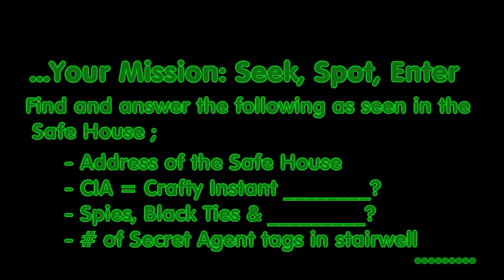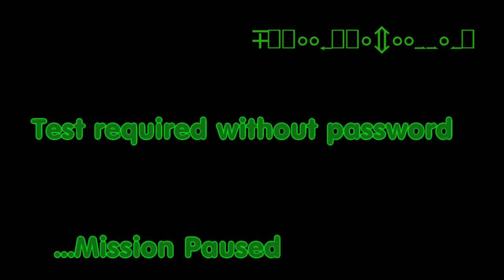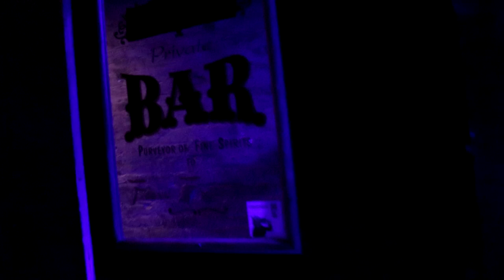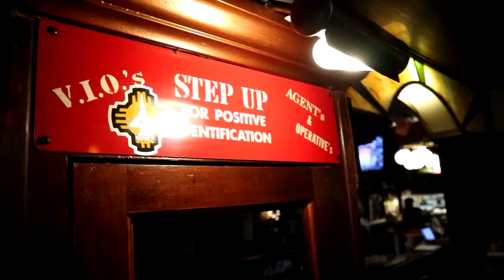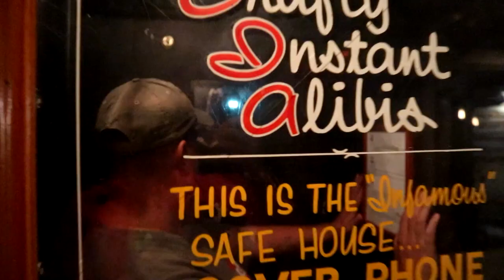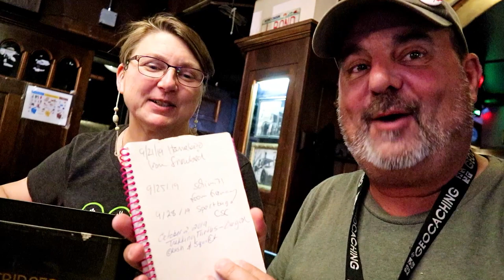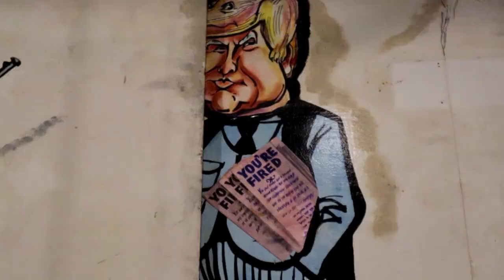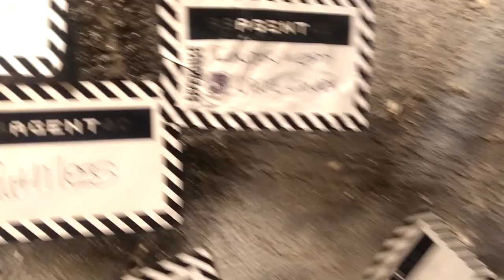Mission: Covert Cache - An Interactive Geocaching Contest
Welcome to the Covert Cache in Milwaukee, Wisconsin at the Safe House spy themed restaurant. One of the coolest places you could ever visit and so much fun!
Plus, YOU could WIN with this episode.

From Nov. 9-30, 2019, send in the answers to the questions in the video for an entry to win one of three special TB tags from the Cacher's Corner Store!

Find the following in the episode and send your answers to the email below;
- Address of the Safe House
- CIA = Crafty Instant ________?
- Spies, Black Ties &  ________?
- # of Secret Agent tags in stairwell (hint: see number flashing)

For each clue needed you will see an clue alert pop up so it's not that difficult.